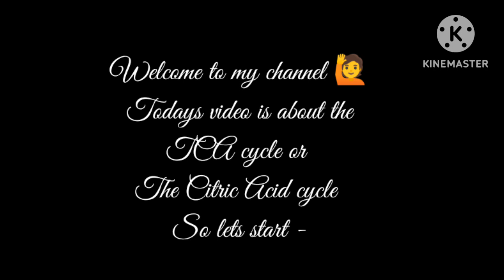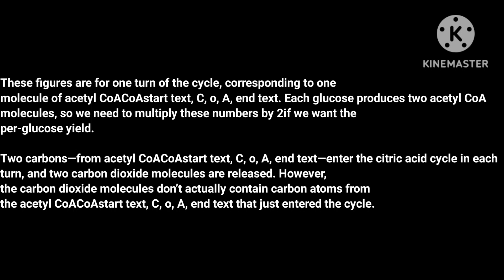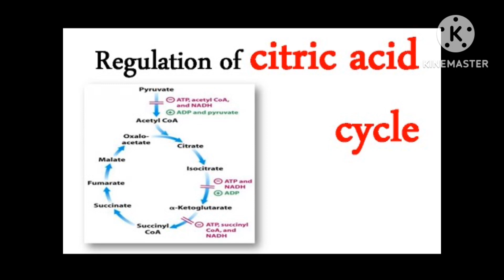TCA / CITRIC ACID CYCLE krebcycle brief description 💁